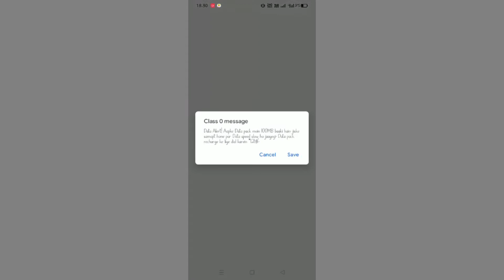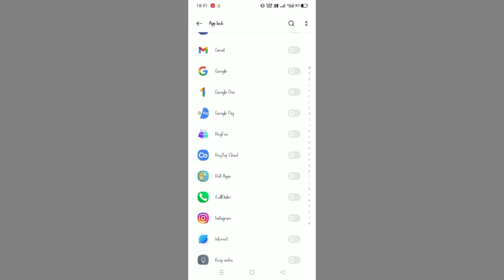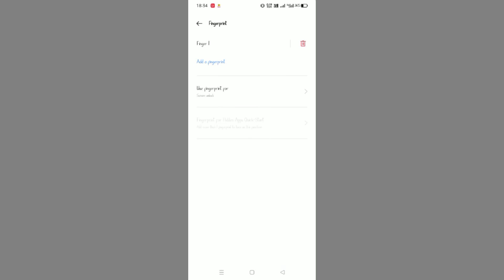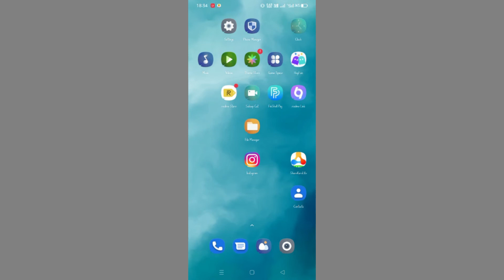How To Add App Lock Fingerprint Setting On Oppo F21 Pro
How To Add App Lock On Oppo F21 Pro
How To Add App Lock In Oppo F21 Pro

My Camera

My Trypod
My Light